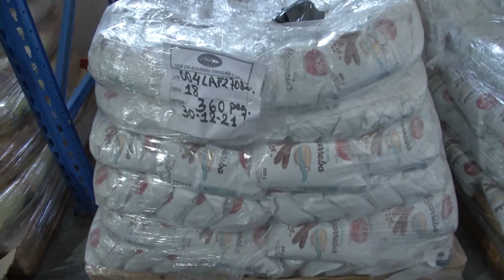POSITIVA PRODUCCIÓN DE HARINA DE ALGARROBA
CONFORME A LA CANTIDAD DE CHAUCHAS RECOLECTADAS EN EL OESTE PROVINCIAL, SE ESTIMA QUE PARA ESTA CAMPAÑA SE PRODUCIRÁN ALREDEDOR DE 4 TONELADAS DE HARINA DE ALGARROBA.
EL REFERENTE DE LA ASOCIACIÓN PERLA FORMOSEÑA, JULIÁN AJCHURA, EXPLICÓ, ADEMÁS, QUE EL FUERTE TEMPORAL QUE SE REGISTRÓ EN EL POTRILLO, AFECTÓ LA RECOLECCIÓN DE LAS CHAUCHAS.